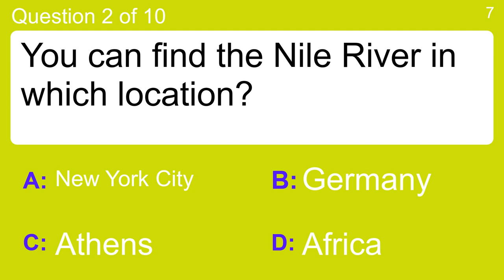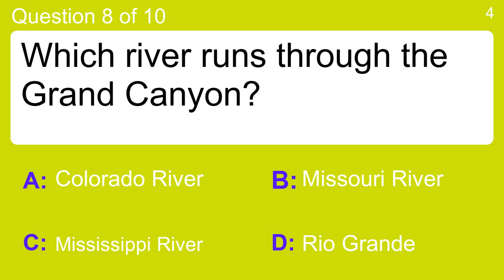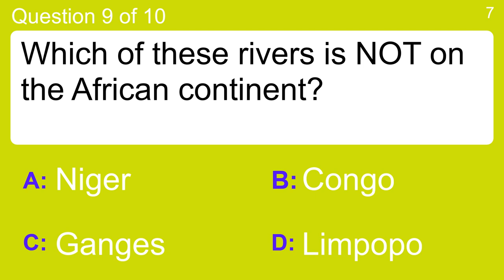Trivia Quiz About Rivers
Question 1 : Where can you find the Amazon River?
 Answer a: Australia
 Answer b: London
 Answer c: Rome
 Answer d: South America

Question 2 : You can find the Nile River in which location?
 Answer a: Africa
 Answer b: Athens
 Answer c: Germany
 Answer d: New York City

Question 3 : Which river flows through New York?
 Answer a: Coosa River
 Answer b: Hudson River
 Answer c: Missouri River
 Answer d: Potomac River

Question 4 : The Yangtze is the longest river on which continent?
 Answer a: Africa
 Answer b: Asia
 Answer c: Australia
 Answer d: Europe

Question 5 : What is the capital city of Cambodia (or Kampuchea) which is located on the river Mekong?
 Answer a: Battambang
 Answer b: Kompong Chan
 Answer c: Phnom Penh
 Answer d: Sihanouk

Question 6 : What is the name for a pointy piece of land that goes into an ocean or river?
 Answer a: Cape
 Answer b: Drift
 Answer c: River Point
 Answer d: Street

Question 7 : Where does the Mississippi river flow into?
 Answer a: The Gulf of Mexico
 Answer b: The Everglades
 Answer c: The Gulf Of California
 Answer d: The Pacific Ocean

Question 8 : Which river runs through the Grand Canyon?
 Answer a: Colorado River
 Answer b: Missouri River
 Answer c: Mississippi River
 Answer d: Rio Grande

Question 9 : Which of these rivers is NOT on the African continent?
 Answer a: Congo
 Answer b: Ganges
 Answer c: Limpopo
 Answer d: Niger

Question 10 : What is the flat land adjacent to a river called?
 Answer a: Flatlands
 Answer b: Floodplains
 Answer c: Levees
 Answer d: Seracs